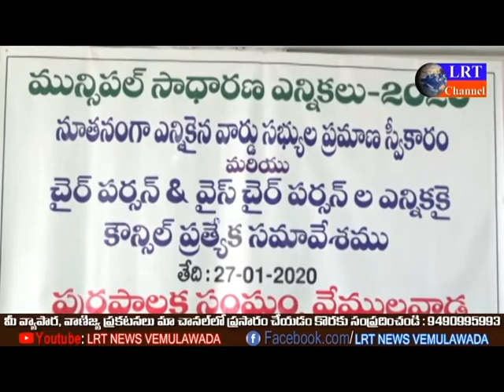VEMULAWADA NEW CHAIRMAN&COUNSILORS|| LRT NEWS